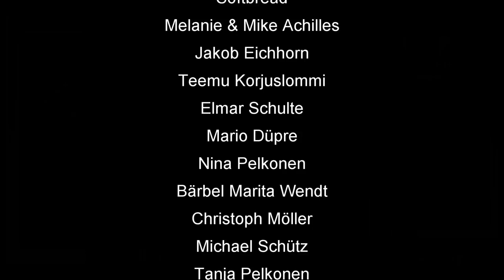Skat Stories #30: 5000 Abo Spezial mit Schieberamsch